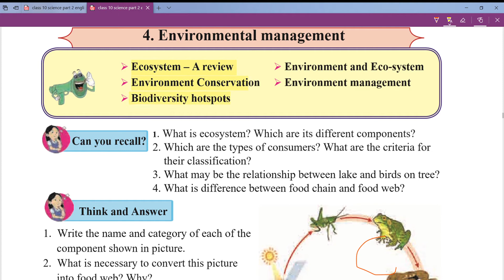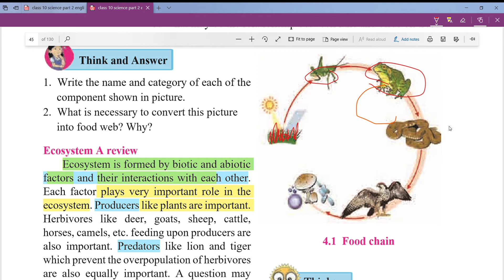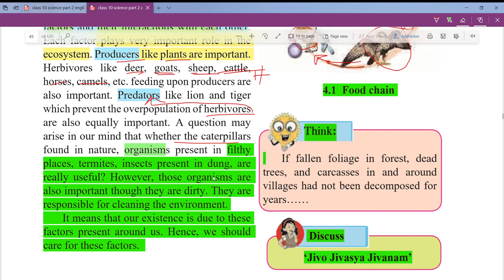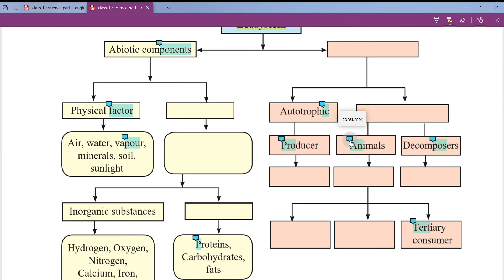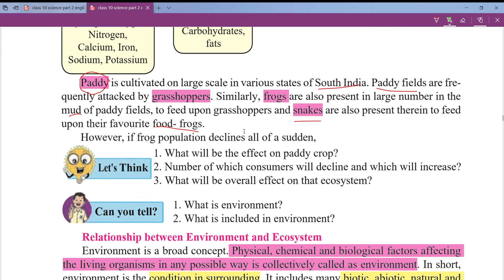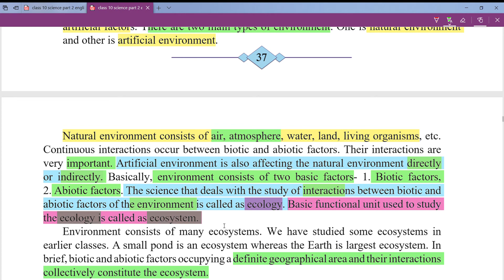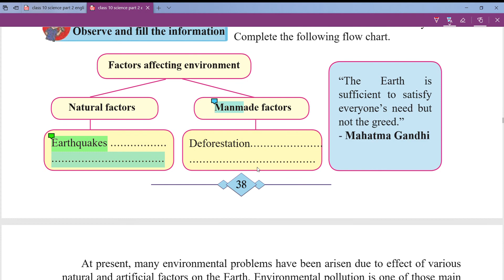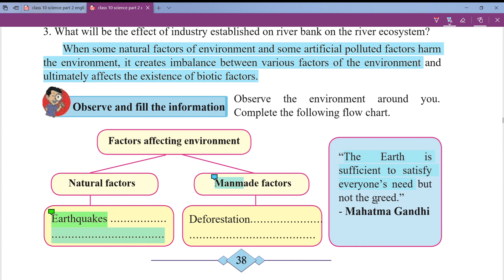Environmental Management /1/ecosystem a review/environmental conservation/environment and ecosystem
chapter 4: Environmental Management part 1
Ecosystem a review
relationship between environment and ecosystem
environmental conservation  factors affecting environment
Eagles classes Latur/Udgir